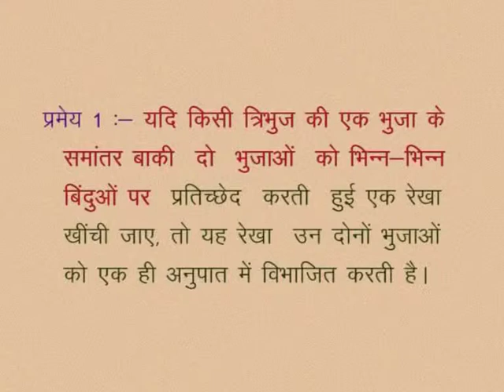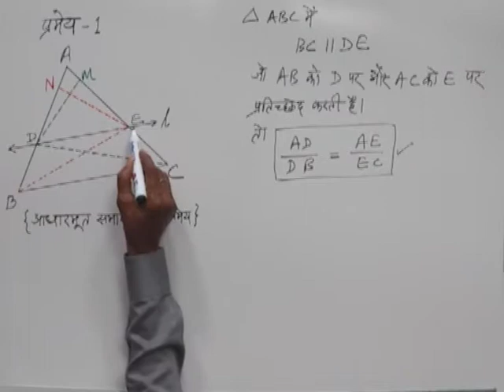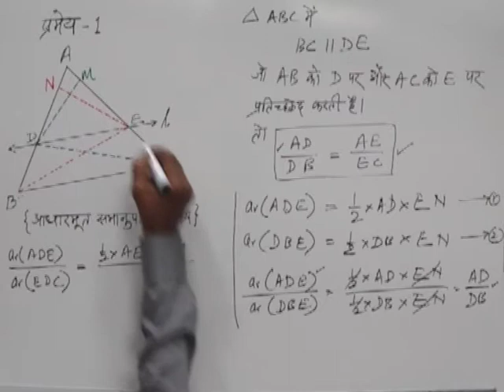CLASS 10th MATHS | CHAPTER -11- SIMILARITY IN GEOMETRICAL SHAPES